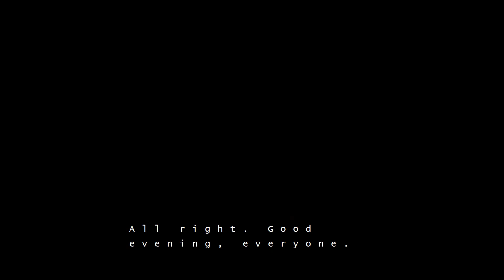RISE 7 Be An Ally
This is the final episode of the RISE Forum series conducted by Zoom Meeting.  Hosts Dr. Donielle Lovell, WKU andJerisia Lamons of ECTC discuss the topic of being an ally for minorities.